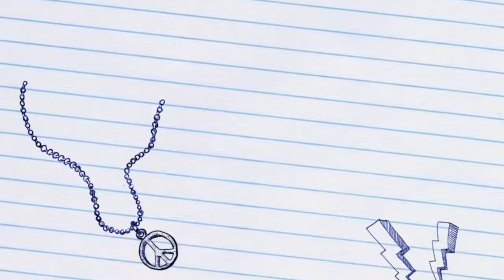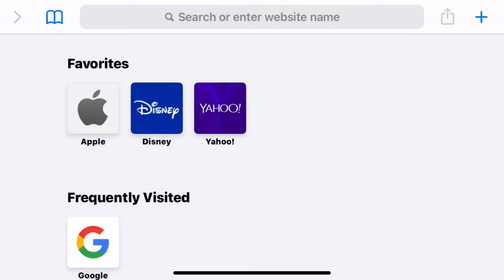What is the Height & Weight required to work on Cruise Ship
Instagram I:d : Goldybelieve